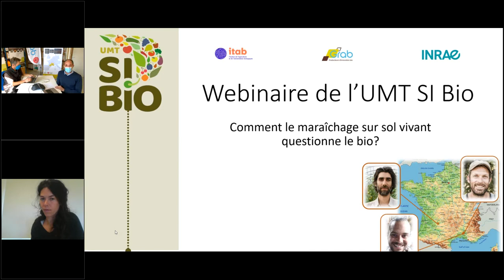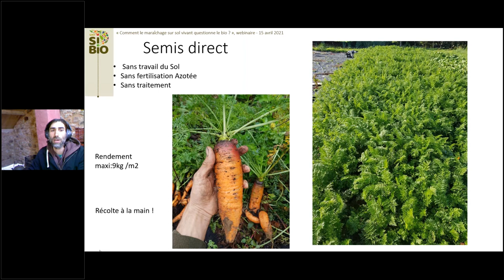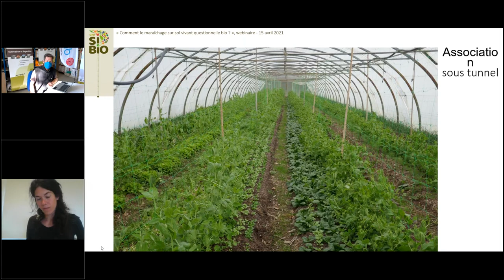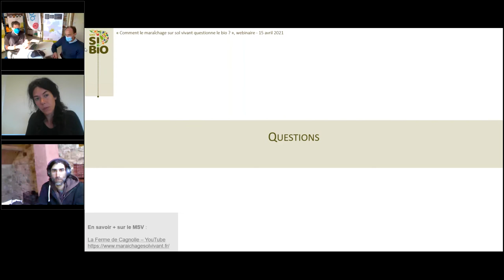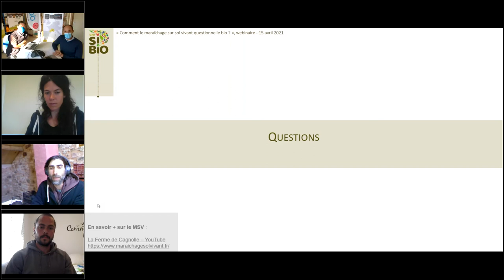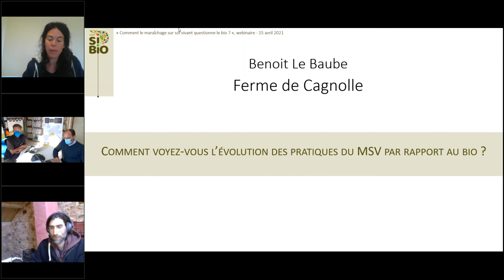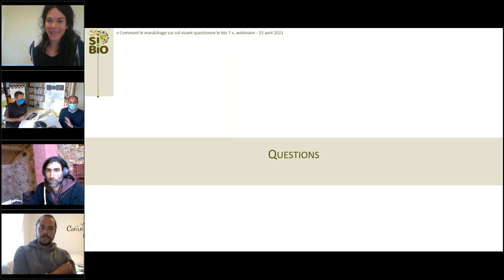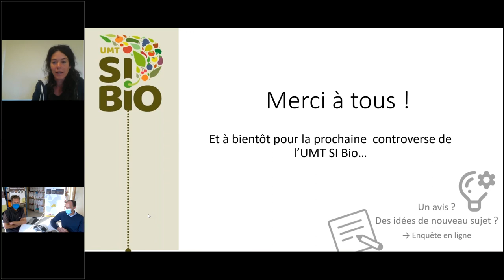UMT SiBio / Comment le Maraîchage sur Sol Vivant questionne le bio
Echanges avec des agriculteurs et des chercheurs au cours de la 1ère controverse proposée par les membres de l'Unité Mixte Technologique Systèmes Innovants Bio en avril 2021
Times code :
0:00 Introduction
8:30 Benoît le Baube : Ferme de Cagnolle
22:00 Julien Rozon : Ferme de la Durette
30:30 Jean-Guillaume Gérard : Scop des pieds et des mains
40:20 Échanges et questions
1:00:30 Synthèse de Stéphane Bellon, Inrae
1:09:40 Et demain ?
1:20:00 Échanges et questions
1:32:34 ! Synthèse Guillaume Ollivier, Inrae